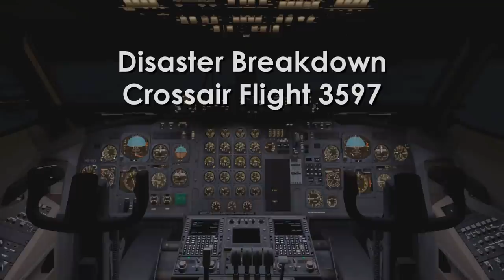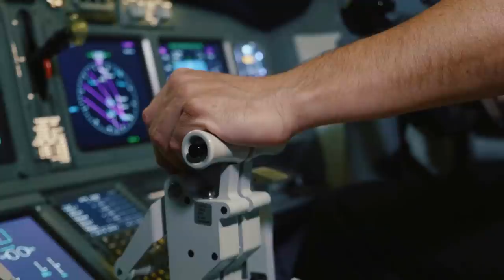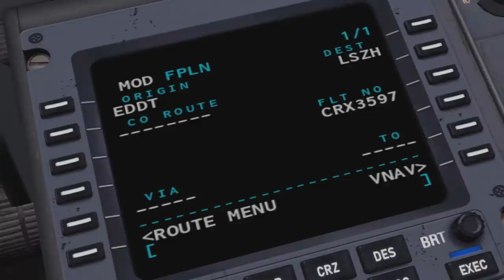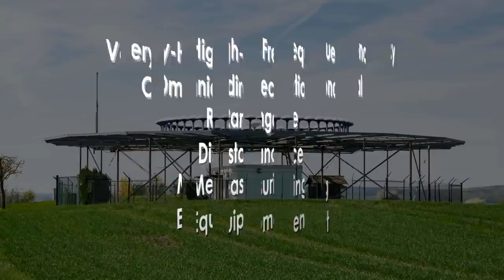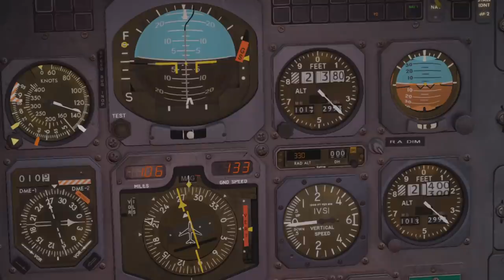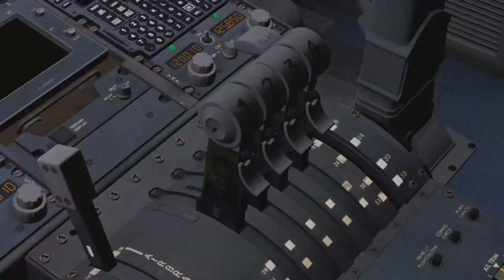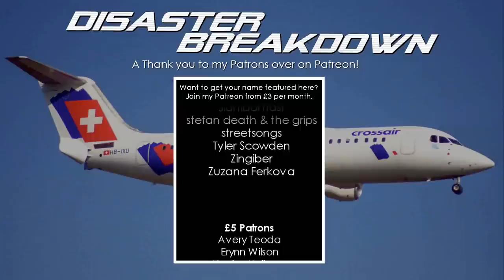A Pilot With A History (Crossair Flight 3597) - DISASTER BREAKDOWN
In a lot of air accidents, pilot error plays some kind of role. The degree to which Pilot Error contributes to an accident can vary. Sometimes, pilot error can blossom in the form of sheer incompetence from the pilot as was with one such pilot flying a Swiss regional jet on its final Approach into Zurich. Crossair Flight 3597 crashed a few miles short of the runway at Zurich killing 24 people. How did the pilot flying handle the approach? And what sort of history did this pilot have?

CHAPTERS:
00:00 - Intro
00:44 - Preliminary information
02:22 - Captain Lutz
05:10 - Zurich Airport
08:57 - The Final Moments
10:41 - Aftermath